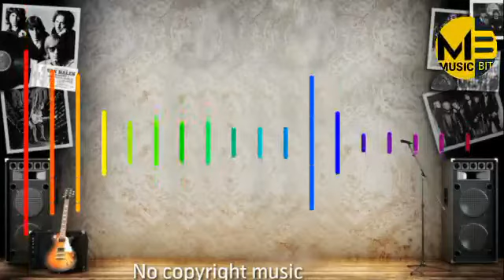Date Under Rain - [Music Bit Release] • Free copyright -safe music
🎵 Track Info:

Title: Date Under Rain
Artist: SOMM
Genre: Dance & Electronic
Mood: Sad